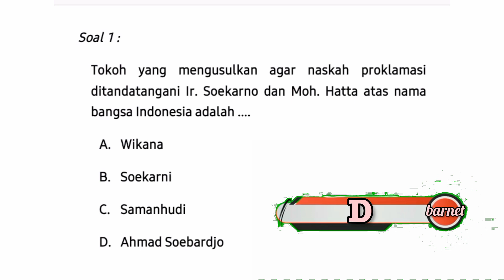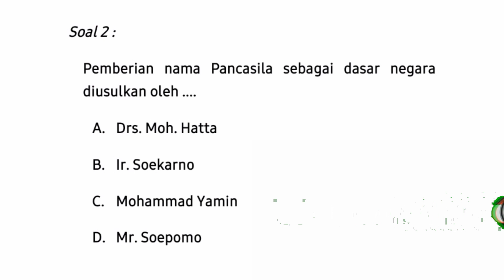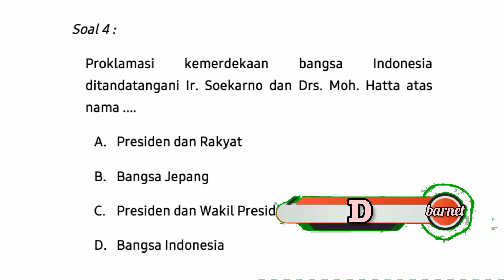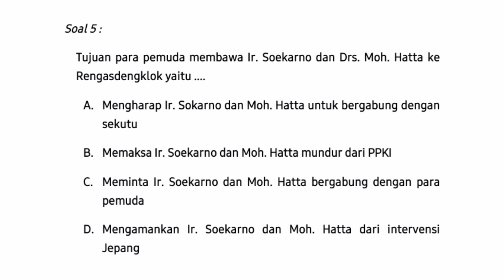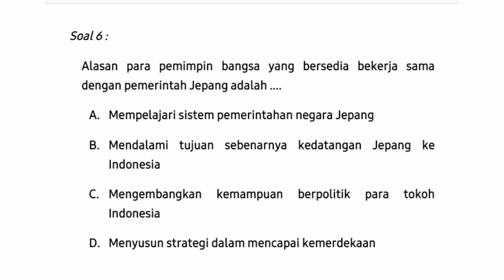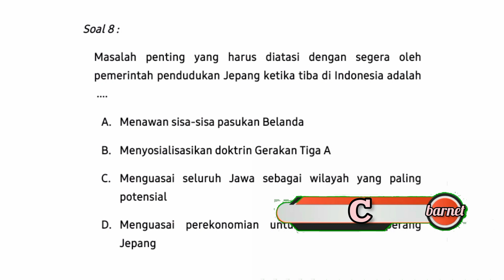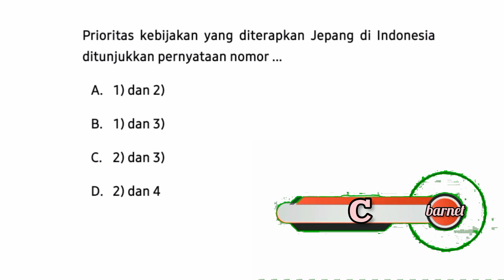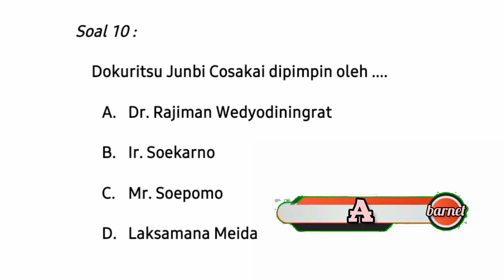SEJARAH INDONESIA [part 11] | (Contoh Soal Ujian Dinas PNS)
KISI-KISI DAN CONTOH SOAL UJIAN DINAS TINGKAT 1 & 2 | GOLONGAN 2 | PENYESUAIAN IJAZAH

MATERI :
SEJARAH INDONESIA part 11

Perangkat dan Aplikasi yang digunakan unruk membuat video :
- Handphone
- Insort Editor Video
- WPS Office
- T2S

Kreator : Cendy